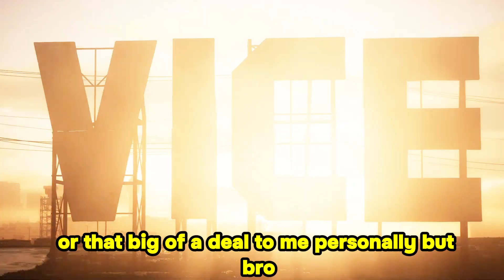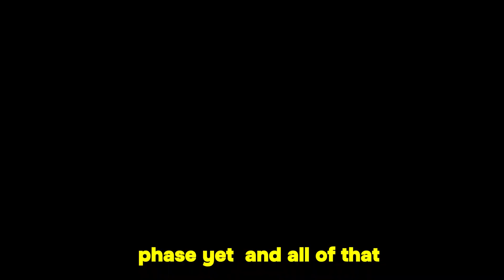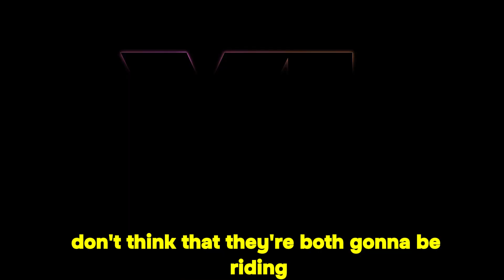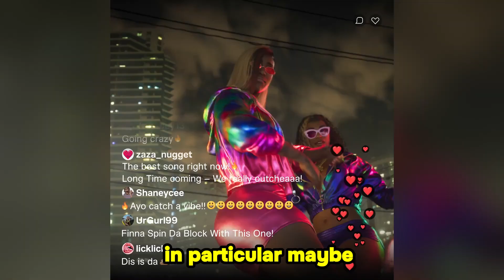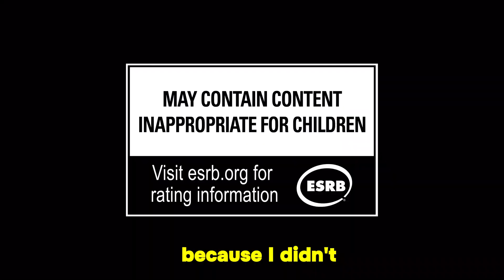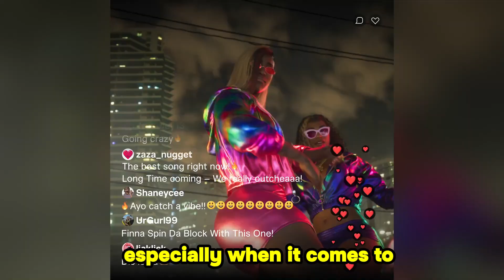GTA 6 Main Character Analysis, Story Predictions & Leaks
GTA 6 TRAILER REVIEW
GTA 6 CHARACTER ANALYSIS STORY PREDICTIONS AND THE LEAKS
GTA 6 TRAILER is FINALLY here! How is it? Let's talk.
GTA 6 Trailer Breakdown - I can't believe that Rockstar Added Influencers! Grand Theft Auto VI is an upcoming action-adventure game in development by Rockstar Games. It is due to be the eighth main Grand Theft Auto game, following Grand Theft Auto V, and the sixteenth entry overall. Reacts to the new GTA 6 trailer and breaks down the new GTA6 gameplay.